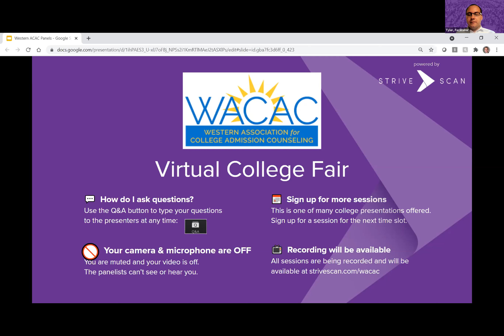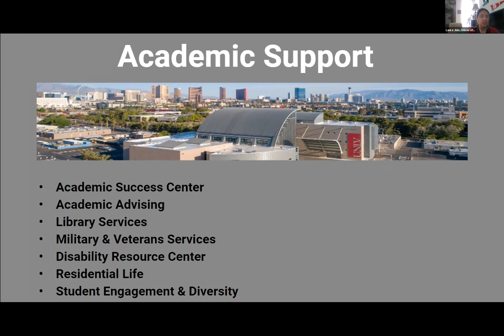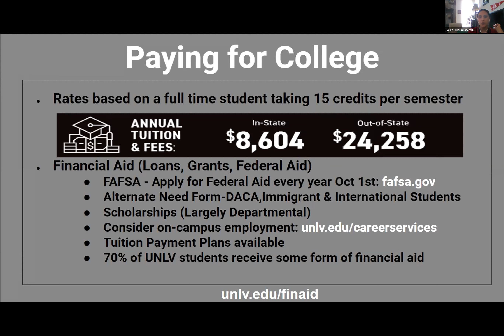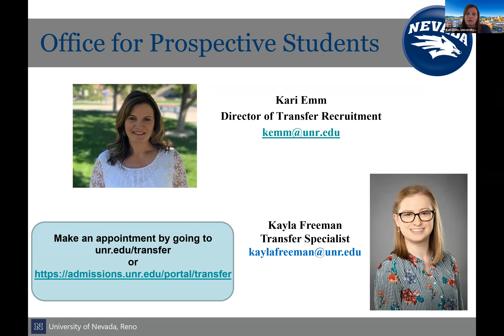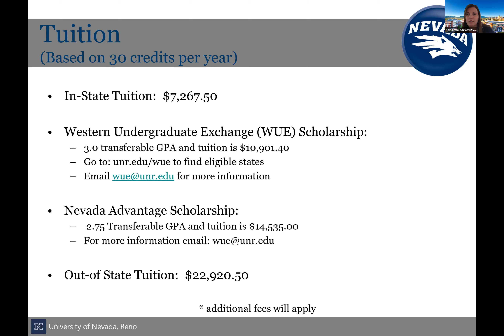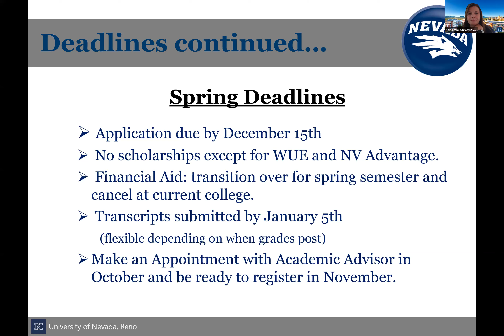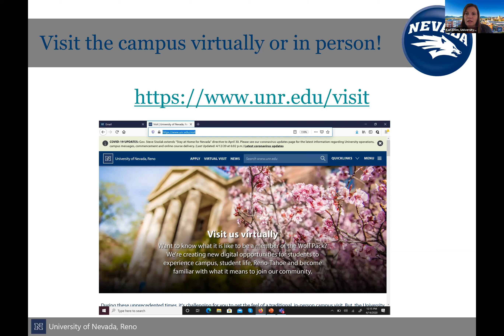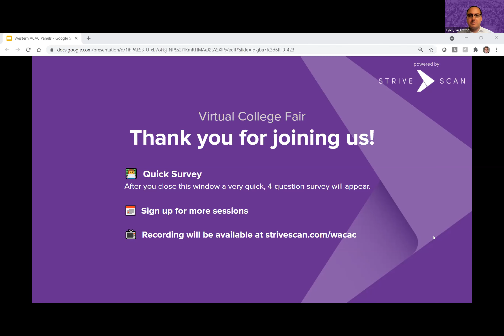Transferring to UNLV & UNR - WACAC Transfer Virtual College Fair - May 12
Speak to representatives from the University of Nevada, Las Vegas & The University of Nevada, Reno to learn the process for transferring to their universities. Including GPA and credit requirements.